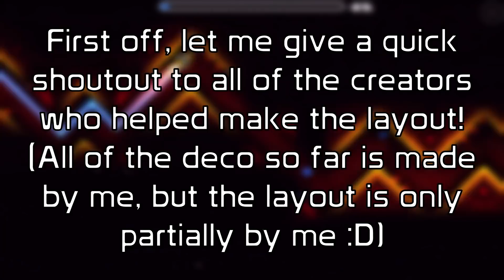Project Moon Preview #1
Yo waddup my dongos, here's the first preview of my megacollab Project Moon! ;DD
PS: I'm trying out Davinci Resolve to improve my editing quality, does it look good?

▶ Creator List: HJfod, Worfy, FubFubGD, Lazor, Plexity, JHdash77, Paristo & Duffz

All music made by me. Original Death Moon